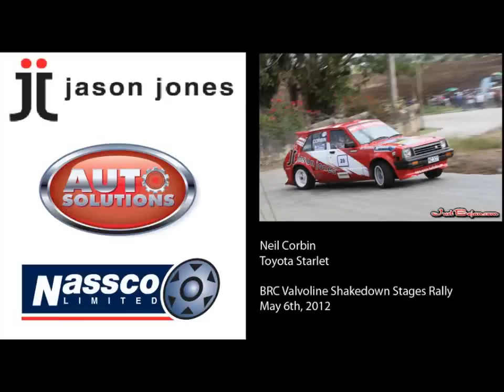Neil Corbin - BRC Valvoline Shakedown Stages Rally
SS6 Society to Pool